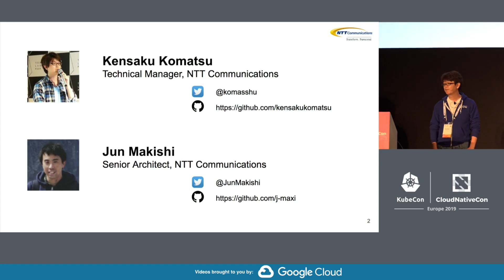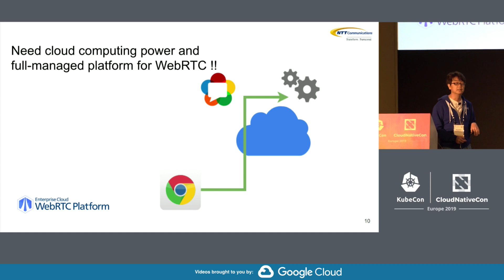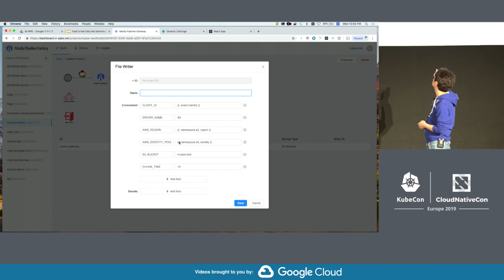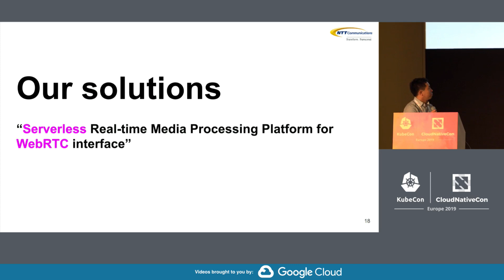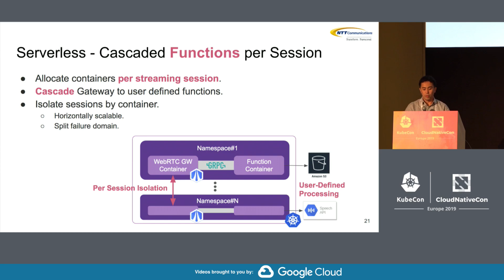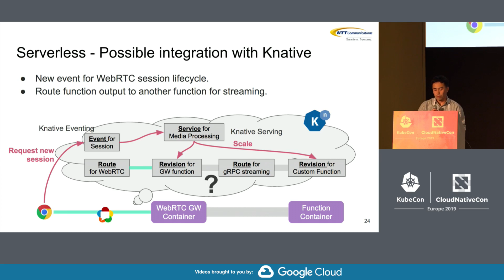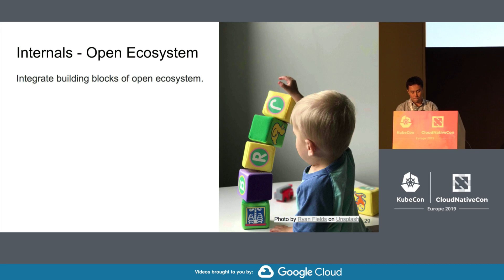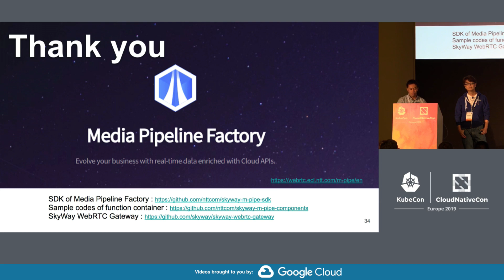FaaS is Not Only the Serverless: Stream Processing with Serverless - Jun Makishi & Kensaku Komatsu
FaaS is Not Only the Serverless: Stream Processing with Serverless - Jun Makishi & Kensaku Komatsu, NTT Communications

Function as a Service is the popular solution of Serverless, which runs a short-lived function. In contrast, we will show a new Serverless: run long-lived function to deal with stream data. Our proposal is unique since it starts multiple Serverless functions for single stream, and let them keep processing the stream one after another. This enables a new use case like enriching an application with AI-powered analytics using video stream in real-time. NTT Communications has developed a new platform with Kubernetes and gRPC. We will throw a live demo to send voice stream from browser to this platform and run media processing functions in real-time. The functions will be open sourced, and all participants can try it out from tomorrow.